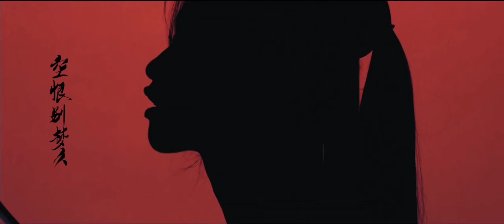Grain in Ear - Zhào Fāngjìng (Instrumentals Remix)